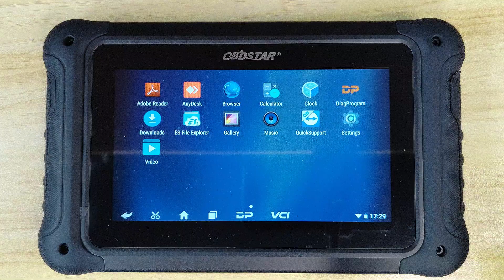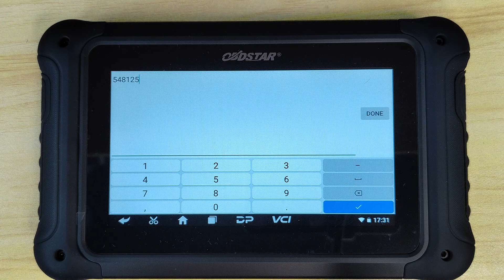OBDSTAR DC706 ECU Tool Registration Guide- EOBDTool.co.uk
How to register OBDSTAR DC706 ECU Tool.

OBDSTAR DC706 ECU tool, with 1-year free upgrade, is designed for vehicle ECM, TCM and body/other system for ECU flasher. It can read ECU info, R/W Eeprom/Dflash/Pflash/MAP, reset ECU(Virgin), calibrate mileage, read IMMO pincode, ECU recovery... It's all by OBD or bench mode and makes ECU cloning easy.